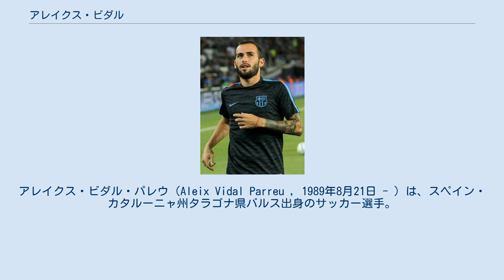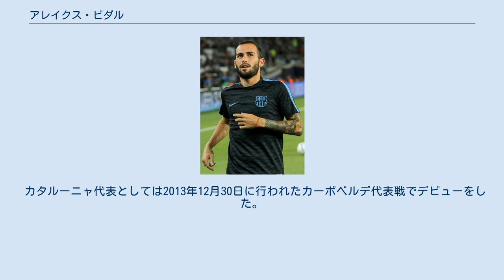アレイクス・ビダル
アレイクス・ビダル・パレウ（Aleix Vidal Parreu , 1989年8月21日 - ）は、スペイン・カタルーニャ州タラゴナ県バルス出身のサッカー選手。
RCDエスパニョール所属。
 アレイシ・ビダル、アレイシュ・ビダル、アレイチュ・ビダルと表記されることもある。
 キャリア初期 ビダルは2008年にRCDエスパニョールと契約したがトップチームでは出番がなく、2009年にはギリシャのクラブである パントラキコスへとレンタル移籍する。
2009年8月31日にセグンダ・ディビシオン のジムナスティックへと移籍する。
しかし、シーズンの大半をファームチームであるポブラ・デ・マフメットCFで過ごす。
 2010年の夏にはマジョルカと契約し、セグンダ・ディビシオンBに所属するマジョルカのBチームでプレーした。
 UDアルメリア 2011年6月半ば、マジョルカBの降格後、同じカテゴリーに属するUDアルメリアのBチームに加入した。
2011年8月27日のコルドバ戦でトップチームデビューを果たした。
ウィガン・アスレティックFCに移籍したアルベルト・クルサットの移籍に伴うトップチーム昇格で、背番号は8番を与えられた。
2年目には37試合（内30試合先発）、2600分近い出場時間で4得点を挙げ、チームのプリメーラ・ディビシオン昇格に貢献した。
 2013年9月6日にはアルメリアとの契約期間を2017年にまで更新した。
プリメーラデビューは2013年8月19日で、ホームでビジャレアルを相手に迎え先発したが2-3で敗れた。
そこから約1か月後のアトレティコ・マドリード戦で一部リーグ初得点を挙げたが、この試合2-4でも敗れている。
 セビージャFC 2014年6月16日にセビージャFCへ300万ユーロの移籍金で4年契約で移籍した。
移籍後公式戦初出場となったのは2014年8月12日にカーディフ・シティ・スタジアムで行われた2014 UEFAスーパーカップでレアル・マドリー戦で、イエローカードを受け、66分にイアゴ・アスパスと交代、試合は0-2で敗れた。
初ゴールは11日後のバレンシアとの試合で、先制点を挙げたが試合は1-1で引き分けに終わった。
 2015年5月7日の試合ではチームメートであるコケが58分に投入されるまでサイドバックとして出場した。
ビダルは2014-15シーズンは監督であるウナイ・エメリによってしばしば右サイドバックで起用されている。
UEFAヨーロッパリーグの準決勝、ACFフィオレンティーナ戦ではこのポジションで先発し、2得点を挙げた他、ケヴィン・ガメイロへのアシストをし、3-0の勝利に貢献した。
20日後にワルシャワで行われた決勝戦でも同ポジションで先発し、ドニプロを3-2で降したことで、ビダルにとって初のタイトル獲得となった。
 FCバルセロナ 2014-15シーズン終了後の2015年6月7日、FCバルセロナ加入が決定した。
ただし、バルセロナが補強禁止処分を受けていた為、2016年1月6日のコパ・デル・レイ・RCDエスパニョール戦まで出場出来なかった。
 2016-17シーズン、前半戦は出場機会を得られず退団も噂されたが、2017年1月14日のラス・パルマス戦にてバルセロナでの公式戦初ゴールを記録した。
2017年2月11日、デポルティーボ・アラベス戦でテオ・エルナンデスから激しいタックルを受けて右足首の脱臼と診断され、全治5ヶ月の離脱となった。
しかし、診断より3ヶ月半早い5月24日には全体練習復帰、28日にコパ・デル・レイ決勝のセビージャ戦に途中出場して実戦復帰を果たした。
 セビージャFC 8月4日、古巣のセビージャFCに移籍する事が発表された。
 デポルティーボ・アラベス 2019年7月28日、デポルティーボ・アラベスにローン移籍で加入した。
 RCDエスパニョール 2021年8月18日、RCDエスパニョールと2年契約を結んだ。
 カタルーニャ代表としては2013年12月30日に行われたカーボベルデ代表戦でデビューをした。
 2015年5月、同年6月に行われるスペイン代表メンバーに初選出。